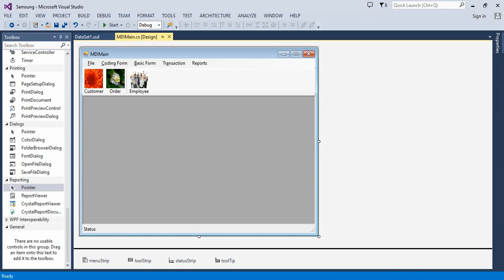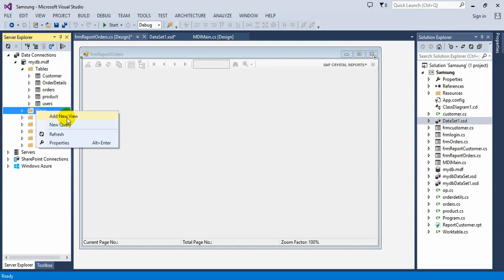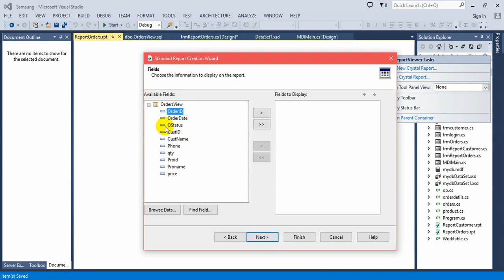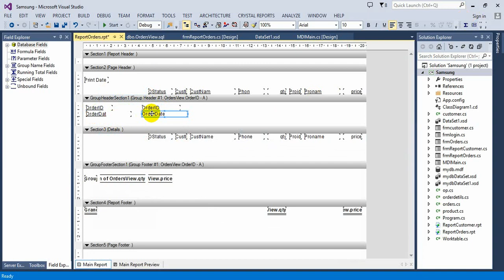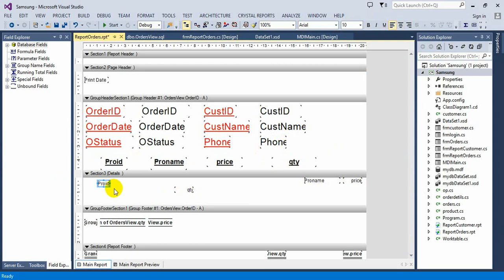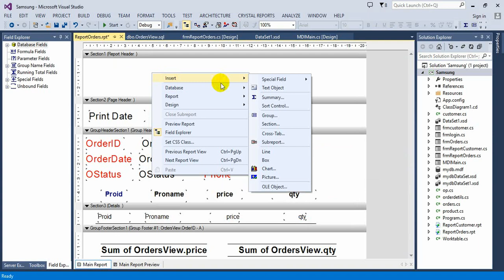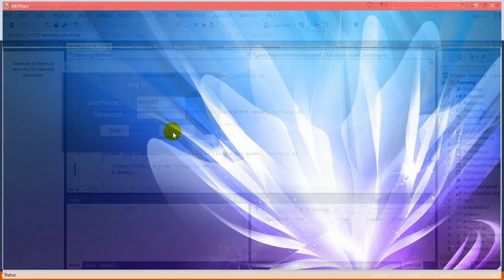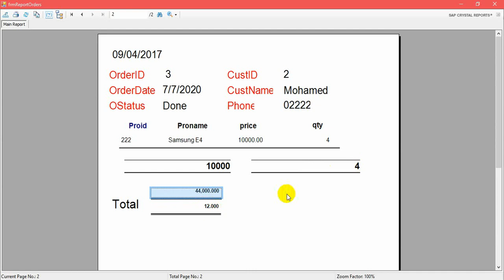15 Report Orders